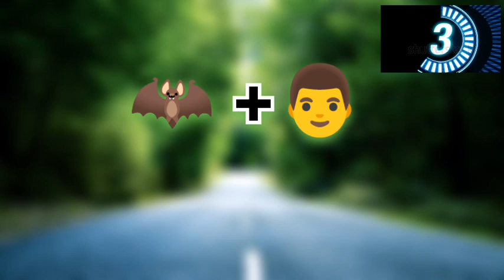||Guess the movie 🎥 in 5 seconds by emojis|| quiz 2024|| film quiz movie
"Emojify Your Movie Knowledge: ||Guess 20 Titles in 5 Seconds Challenge!"||

Emoji Movie🎥🍿 Challenge: ||Can You Guess the Film🍿 in 5 Seconds?"

In this challenge you have to guess 20 movies in 5 second and for 1 correct guess you get 10 points and at the comment how many points you got